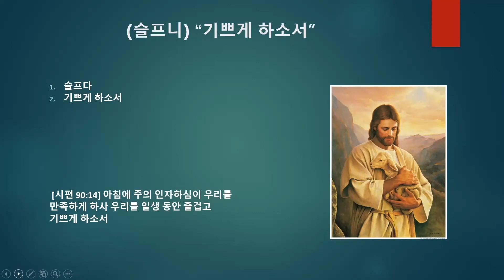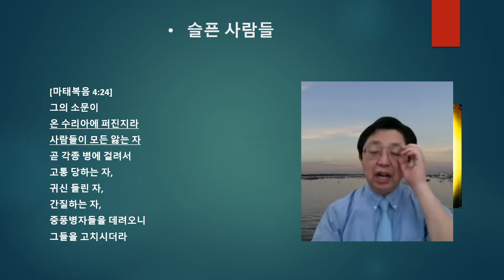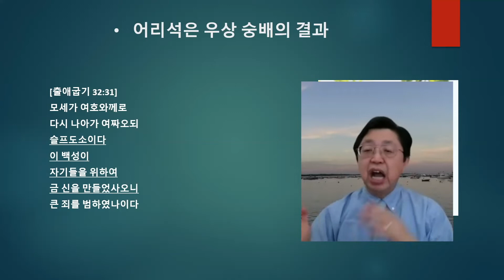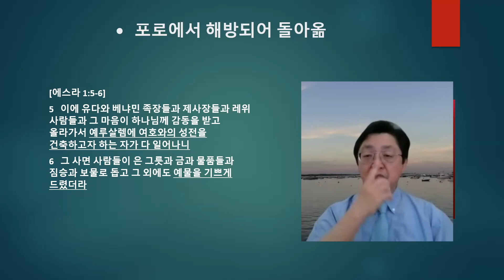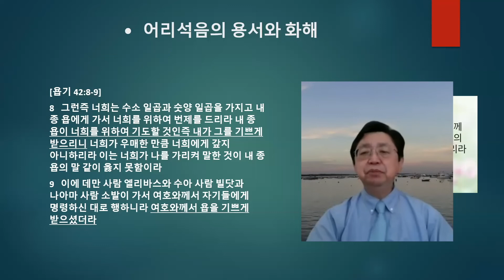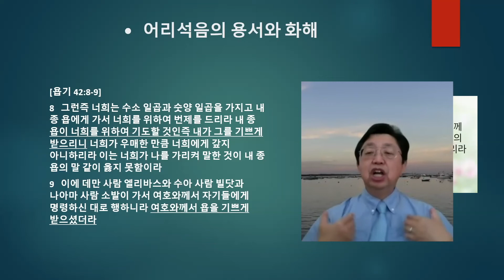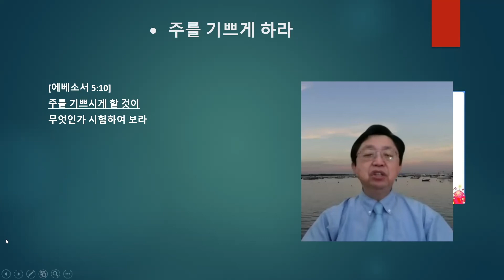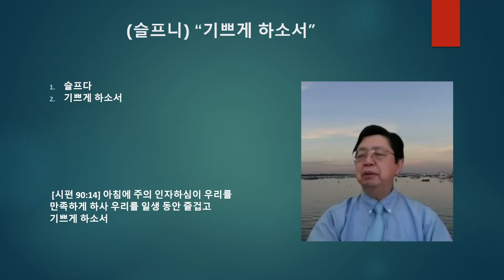(슬프니) 기쁘게 하소서